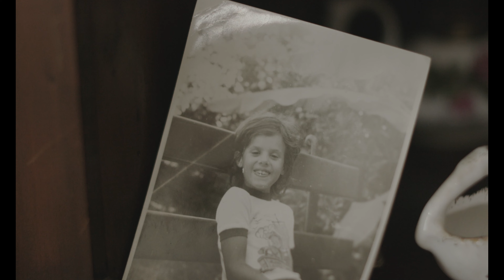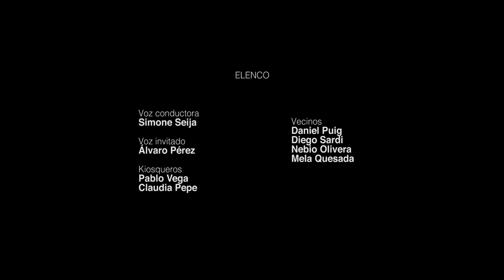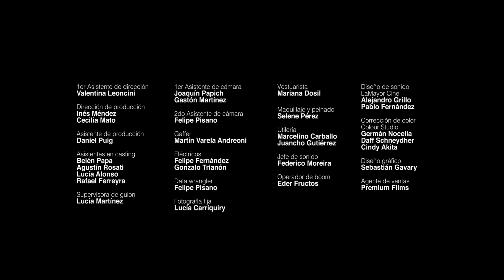KINI, Dir. Hernán Olivera - Competencia de Cortometrajes JIIFF 2020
KINI dirigido por Hernán Olivera
Edición 10 de JIIFF 2020